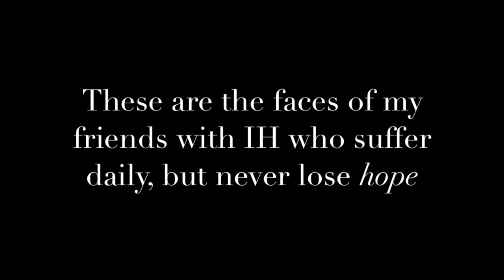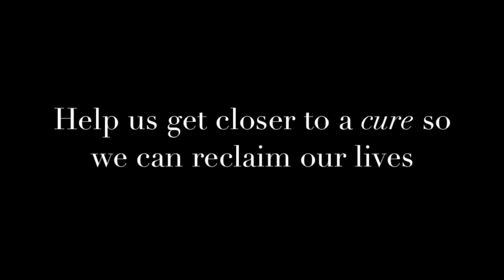"IHope" Tribute Video dedicated to Intracranial Hypertension sufferers by Austin Pruitt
For BBF Challenge Videos!

Step 2: Get a slurpee, ice cream, or ice water and video yourself getting a brain freeze while blindfolded
Step 3: Upload your video to Youtube, tag as BBF, then post it in the facebook group
Step 4: NOMINATE 3 FRIENDS (tag them)
Step 5: Feel amazing that you're doing your part to help 1000s of people who are suffering all over the world